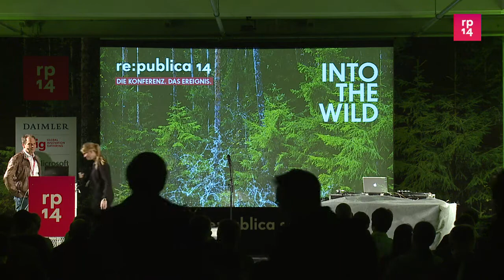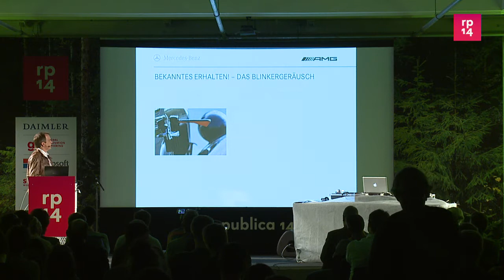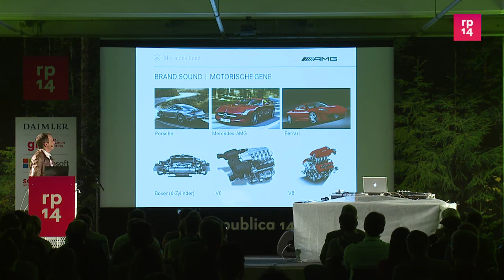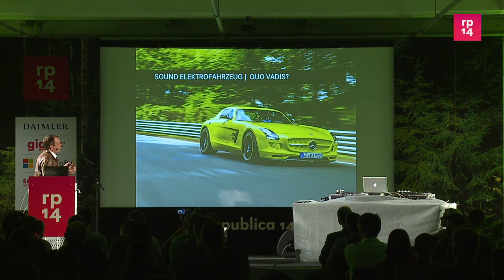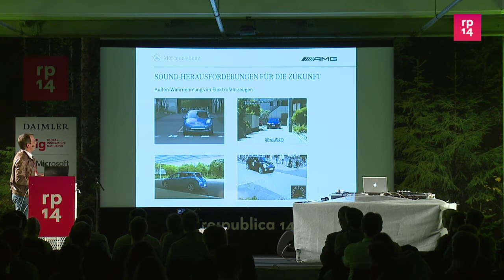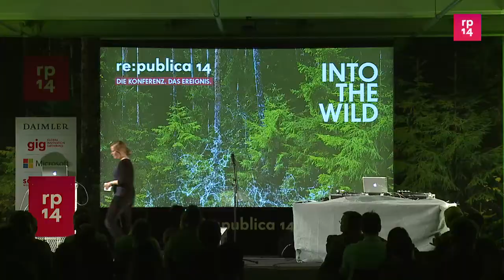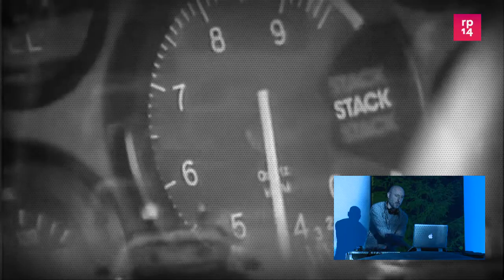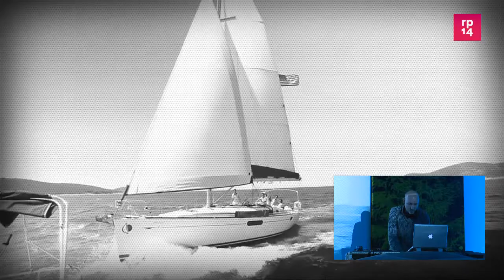re:publica 2014 - Mobile Klangwelten -- The Acoustic Way...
Das Video ist in manchen Ländern gesperrt. Hier findet ihr hier eine Version ohne einige Teile der Tonspur

Vom klappernden Pferdegetrappel über fauchende Automobil-Ungetüme und Schallmauer durchbrechende Flugzeuge bis hin zum nahezu geräuschlosen Elektroantrieb: Die Geschichte der Mobilität ist immer auch eine Geschichte der Sounds, die sie begleiten.

Dr. Marcus Hofmann

Baso

DJFriction